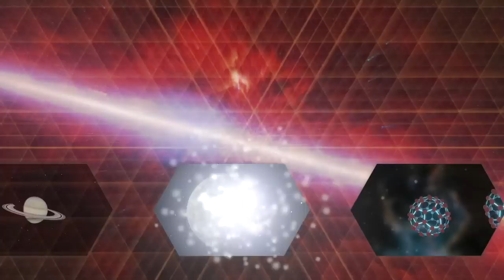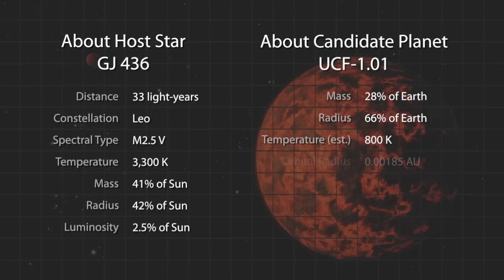Spitzer: Possible Nearby Exoplanet Smaller than Earth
'Astronomers using NASA's Spitzer Space Telescope have detected what they believe is an alien world just two-thirds the size of Earth - one of the smallest on record!'